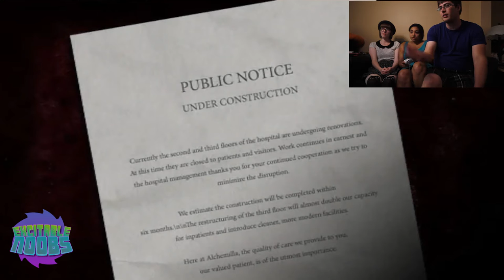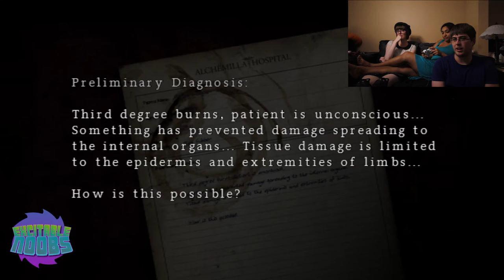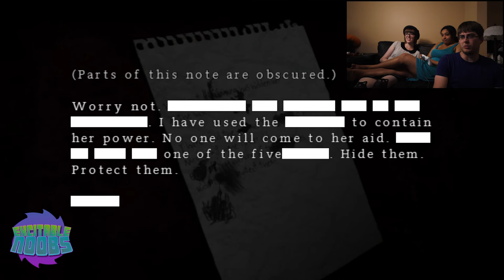Excitable Noobs - Silent hill